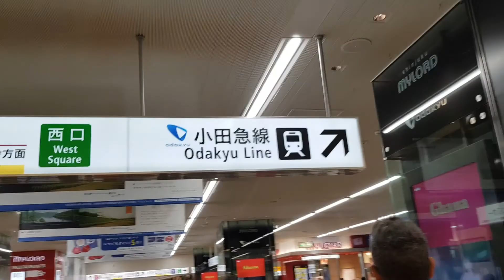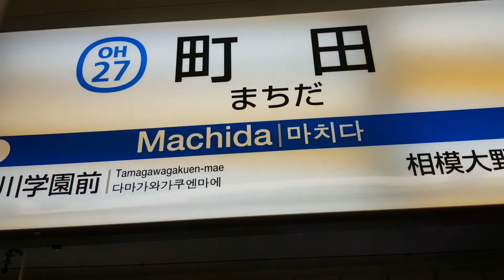O maior cruzamento do mundo e Dia de " Hachiko" - Ep. 10 (Cruzeiro pelo Alasca). Vlog 44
O maior cruzamento do mundo e Dia de " Hachiko.
Dia de conhecer o maior cruzamento do mundo e Dia de " Hachiko
Nesse vídeo apresento mais uma etapa da nossa aventura.
Dia de se perder deliciosamente pela cidade de Tóquio.
Fomos conhecer um templo e dar uma olhada em uma feira de antiguidades.
Depois fomos conhecer o maior cruzamento de ruas do mundo e também se emocionar com a estátua do famoso cachorro "Hachiko".
Em 1924, Hachikō foi trazido a Tóquio pelo seu dono, Hidesaburō Ueno, um professor do departamento de agricultura da Universidade de Tóquio. O professor Ueno, que sempre foi um amante de cães, nomeou-o Hachi (Hachikō é o diminutivo de Hachi) e o encheu de amor e carinho. Hachikō acompanhava Ueno desde a porta de casa até à não distante, estação de trens de Shibuya, retornando para encontrá-lo ao final do dia. A visão dos dois, que chegavam na estação de manhã e voltavam para casa juntos na noite, impressionava profundamente todos os transeuntes. A rotina continuou até maio do ano seguinte, quando numa tarde o professor não retornou em seu usual trem, como de costume. A vida feliz de Hachikō como o animal de estimação do professor Ueno foi interrompida apenas um ano e quatro meses depois. Ueno sofrera um AVC na universidade naquele dia, nunca mais retornando à estação onde sempre o esperara Hachikō.
Depois que seu dono morreu, Hachikō foi enviado para viver com parentes do professor Ueno, que moravam em Asakusa, no leste de Tóquio. Mas ele fugiu várias vezes e voltou para a casa em Shibuya, e, quando um ano se passou e ele ainda não tinha se acostumado à sua nova casa, ele foi dado ao ex-jardineiro do Professor Ueno, que conhecia Hachi desde que ele era um filhote. Mas Hachikō fugiu daquela casa várias vezes também. Ao perceber que seu antigo mestre já não morava na casa em Shibuya, Hachikō ia todos os dias à estação de Shibuya, da mesma forma como ele sempre fazia, e esperou que ele voltasse para casa. Todo dia ele ia e procurava o professor Ueno entre os passageiros, saindo somente quando as dores da fome o obrigavam. E ele fez isso dia após dia, ano após ano, em meio aos apressados passageiros. Hachikō esperava pelo retorno de seu dono e amigo.
A figura permanente do cão à espera de seu dono atraiu a atenção de alguns transeuntes. Muitos deles, frequentadores da estação de Shibuya, já haviam visto Hachikō e o professor Ueno indo e vindo diariamente no passado. Percebendo que o cão esperava em vão a volta de seu mestre, ficaram tocados e passaram, então, a trazer petiscos e comida para aliviar sua vigília.
Por dez anos contínuos Hachikō aparecia ao final da tarde, precisamente no momento de desembarque do trem na estação, na esperança de reencontrar-se com seu dono.
No entanto, quando um grande jornal nacional assumiu a história de Hachikō, todo o povo japonês soube sobre ele e se tornou uma espécie de celebridade, uma sensação nacional. Sua devoção à memória de seu mestre impressionou o povo japonês e se tornou modelo de dedicação à memória da família. Pais e professores usavam Hachikō como exemplo para educar crianças.
Seus ossos foram enterrados em um canto da sepultura do professor Ueno (no Cemitério Aoyama, Minami-Aoyama, Minato-ku, Tóquio), para que ele finalmente se reencontrasse com o mestre a quem ele havia ansiado por tantos anos. Sua pele foi preservada e uma figura empalhada de Hachikō pode ainda ser vista no Museu Nacional de Ciências em Ueno.
Homenagens
Em 21 de abril de 1934, uma estátua de bronze de Hachikō, esculpida pelo renomado escultor Tern Ando, foi erguida em frente ao portão de bilheteria da estação de Shibuya, com um poema gravado em um cartaz intitulado "Linhas para um cão leal". A cerimônia de inauguração foi uma grande ocasião, com a participação do neto do professor Ueno e uma multidão de pessoas. Pelo país afora a fama de Hachi se espalhou e a fama da raça Akita cresceu. Hachi foi convidado várias vezes para aparecer como um convidado em mostras de cães, e também miniaturas e cartões postais dele começaram a ser feitos.
No entanto, em 1948 uma réplica foi feita por Takeshi Ando, filho do escultor original, e reintegrada no mesmo lugar da anterior, em uma cerimônia em 15 de agosto. Esta estátua está, até hoje, na Estação de Shibuya e é um ponto de encontro extremamente famoso e popular.
Fonte: Wikipédia.

Silvio Kaviski